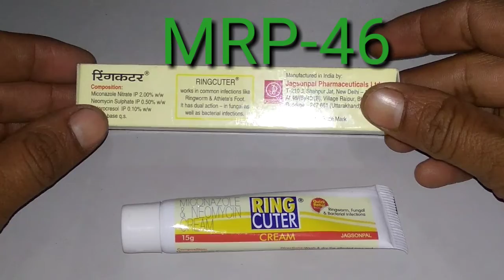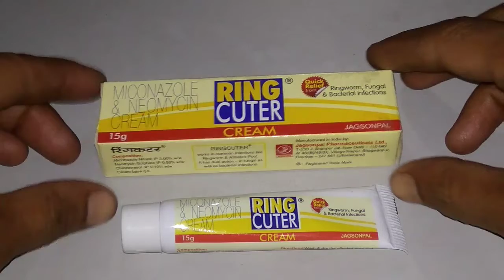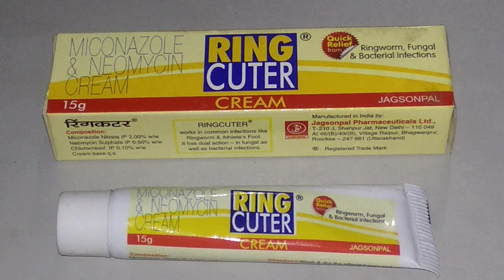RingCuter Cream Full Review In Hindi // By Free Medicine Advice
Best Medicine For Fungal And Bacterial Infaction

2. क्या आप Panderm Plus Cream का इस्तेमाल करते हैं, तो आप जरूर देखें II Panderm ++ Cream II

3. मात्र 3 दिनों में खुजली और फंगल इंफेक्शन से आराम II Luligard Cream Uses II Luliconazole Cream II